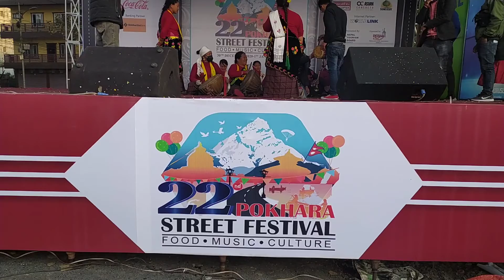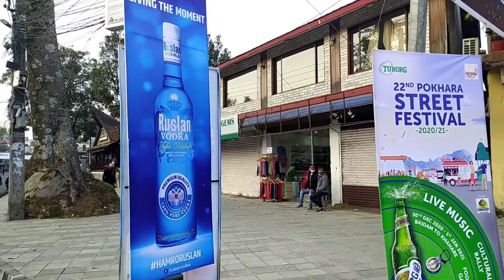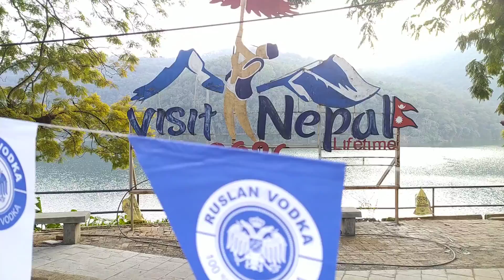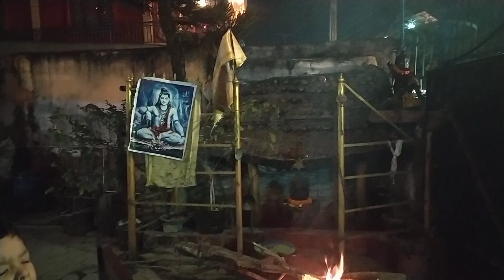22nd POKHARA STREET FESTIVAL/NEPAL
video of 22nd Pokhara street festival by Rajkumar Gurung 01/01/2021